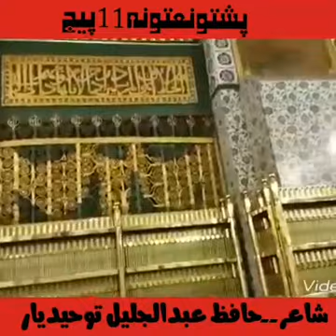پشتو نعت شریف۔ رازہ دہ کلی راشہ مدینہ دہ